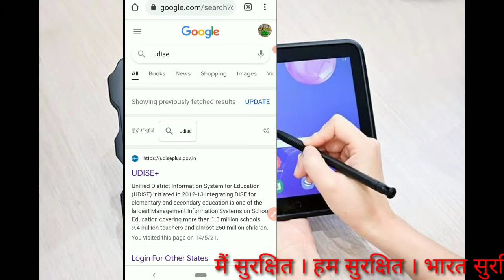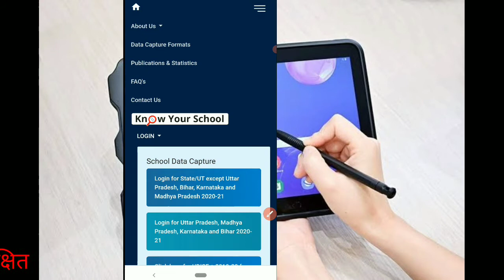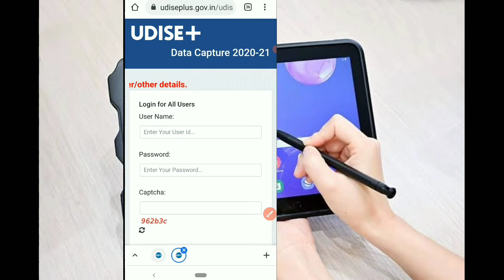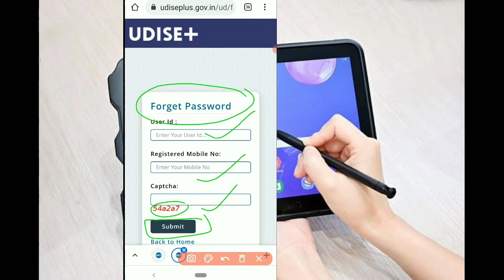how to reset udise password udise plus forgot password ! udise password kaise prapt kare